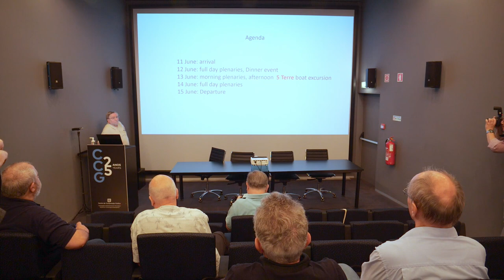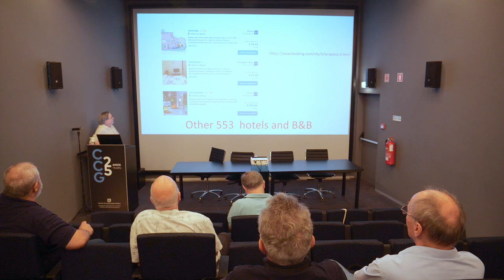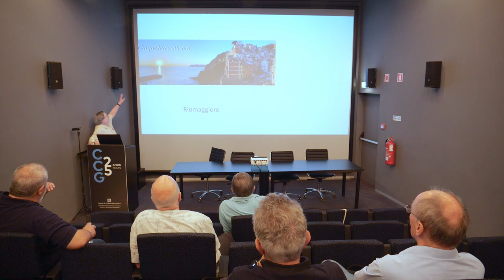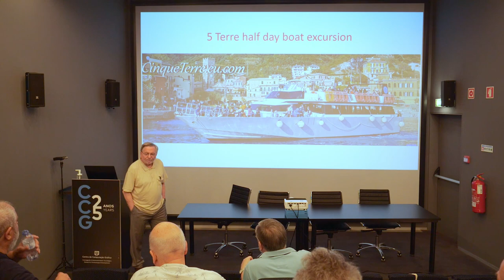(14) Conferences in Code Biology 2023 - M. BARBIERI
Code Biology 2024 - Italy
Cinque Terre
MARCELLO BARBIERI
Ninth International Conference in Code Biology
University of Minho
Guimarães - Portugal
2023